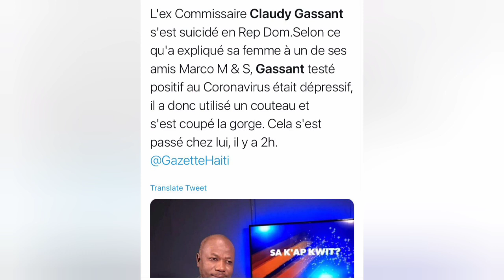Claudy Gassan's death was announced 13 months ago after Jovenel Moise / Lanmo komise a te anonse😱